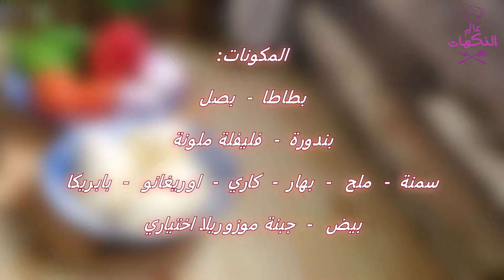وصفات بالبطاطس أفكار منوعة سهله ولذيذة طبخات الطيبين للمستعحلين والمحتارين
بطاطا متبلة بدبس الرمان
3 حبات بطاطا متوسطه الحجم مقطعة مكعبات متوسطه الحجم إلى خشنة قلبلا
توم مهروس 5_6 فص توم
ملعقة كبيره معجون طماطم
ملعقة كبيرة دبس رمان
ملح وكمون وفليفلة حمرا بودرة
زبت زبتون فنجان
منقلي البطاطا من كها على جنب منحمس التوم بزبت الزيت ن ومنضيف التوابل ودبس الرمان مع البندورة منقلب شوي. منزيد البطاطا المقليه مع نص فنجان صغير ماء منقلب ومنغطيها حوالي عشر دقايق لتتخمر بالبخار على نار متوسطه ومنرفع الغطا منتركها شوي تبرد ومنسكب ومنقدم
تابعوا الوصفة مع وصفات تانية البطاطا سريعة وسهله ولذيذه على قناتي عاليوتيوب
تزين بالبقدونس او بصل اخضر مفروم تقدم تغميس بالخبز مع الليمون وفليفلة خضرا او حسب الذوق وبالعافية
ممكن نستغني عن مرحله قلي البطاطا ونضع البطاطا مفرومة نية لتنضج مع التوابل والزيت مع زباده قلبل من الماء
بطاطا مع البيض والخضار
بزبت منحمر بطاطا 3 حبات بطاطا متوسطه  مقطعه مكعبات صغيره لتتحمر منزيد فليفلة حمرا وخضرا وتوابل ملح وبهار واوريفانو ورشة كاري وبابريكا ( التوابل اختياري) منقلب منيح لتدبل الفليفلة شي يسيط منزيد 4_5 بيض حسب الرغبه
 مخفوق مع رشة بهار ومنزيد موزوريلا أو تشيدر  ومنغطي  ومنتركه على نار هاديه عشر دقايق  ليستوي البيض منزين بالبصل الأخضر المفروم او البقدونس ومتقدم بالعافيه
مفركة بطاطا باللحم المفرومة
بطاطا مفرومة مكعبات ٤ حبات متوسطة الحجم  وممكن نزبد حسب الرغبه  ممكن نقليها وتركها على جنب منزيدها بالآخر  وممكن نطبخا مع اللحمة وهدا الاطيب
بصلة كبيرة  أو بصلتين وسط  مفرومة مكعبات خشنه. ولحمة مفرومة
بزيت مع ملعقه سمنة منديل البصل ومنزيد اللحمة ومنقليها لتستوي تماما مع بهار وملح
منضيف البطاطا ومنقلب شوي على نار عاليه وبعدين منوطي النار ومتغطي الوعاء ومنتركه لتنضج حوالي ربع ساعة  وكل شوي منقلب لبين ماتستوى البطاطا  بدون ماتنهري وتدوب
منقدم تغميس مع خبز عربي و لبن زبادي ومقبلات حسب الرغبه وبالعافيه